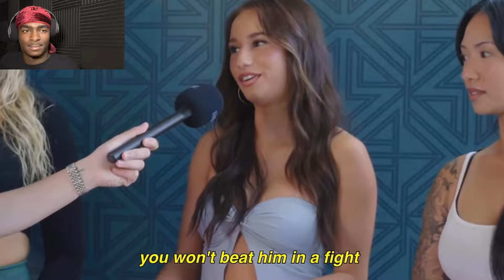HE GOT ROASTED BAD FOR THIS 😂 20v1 REACTION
WHATS UP GETTIN RICH GANG !

IF YALL ENJOYED THIS VIDEO MAKE SURE TO…

For new music I’m in all platforms at
YGR DJ